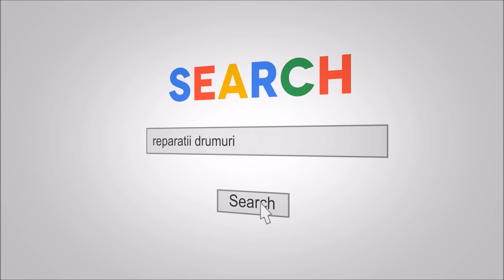Tehnologie IR - solutie revolutionara pentru reparatii drumuri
Administratorii de drumuri și străzi se confruntă în permanență cu starea de degradare a drumurilor. Se impune realizarea unui auditul al performantei activitatii de mentenanta a drumurilor si a strazilor. Gropile sunt principalele defecte ale ȋmbrăcăminţilor rutiere bituminoase. Cauzele apariției acestora țin de modul în care drumurile si străzile au fost proiectate și executate, de materialele utilizate, de gradul de solicitare în regim de trafic intens,  de gradul de îmbătrânire, dar nu în ultimul rând, de modul în care drumurile și străzile sunt întreținute și reparate. Se impun cu prioritate tehnologiile ce asigură o mentenanță preventivă. Tehnologia IR ( infraroșu ) este o metodă de remediere permanentă ce poate fi aplicată inclusiv pe timp friguros. Intervențiile se pot realiza rapid, inclusiv pentru realizarea de remedieri de gropi izolate. Se elimina totodata principalele cauze care duc la aparitia defectelor in cazul aplicarii tehnologiilor clasice de remediere.  Cerintele de calitate si de securitate sunt prevazute in Anexa 4 din reglementarea tehnica AND 547 din 2013. Utilajele aferente trebuie sa permita respectarea cerintelor. Fiind o tehnologie prietenoasa cu mediul, se impune a se lua in calcul atunci când se doresc achiziții publice verzi. Necesitatea si oportunitatea implementarii Tehnologiei IR ( infrarosu ) deriva in special din modul in care se respecta cerintele reglementate de asigurare a economicitatii, eficientei si a eficacitatii activitatiilor finantate din fonduri publice.